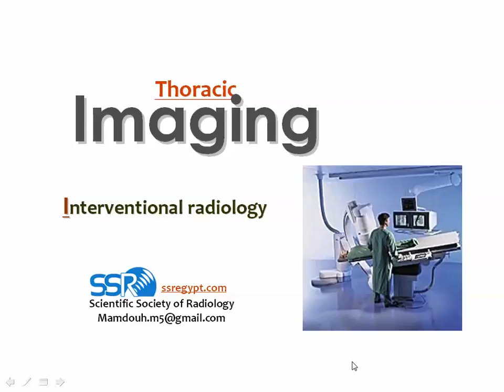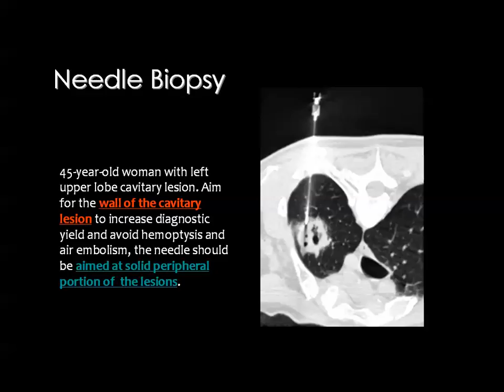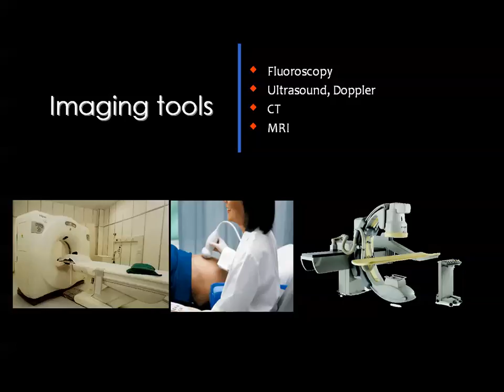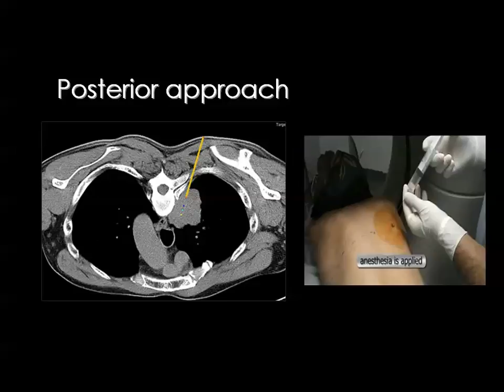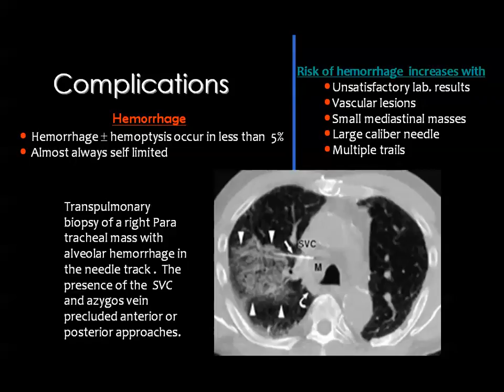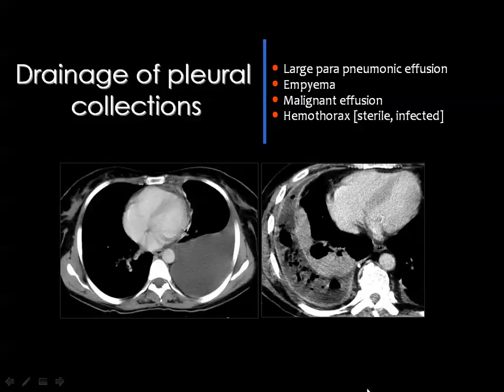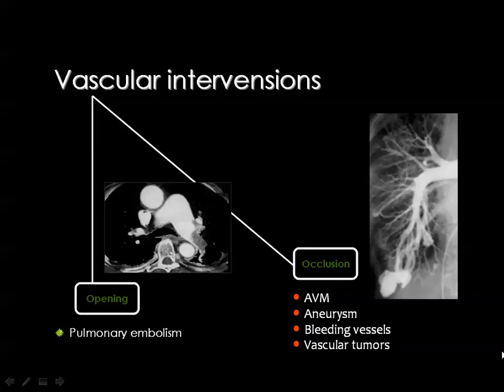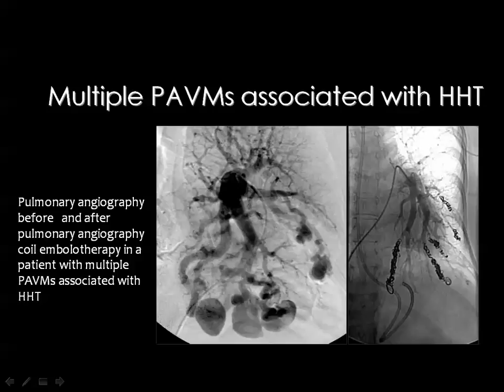Thoracic Interventions Prof Dr Mamdouh Mahfouz In Arabic 720p